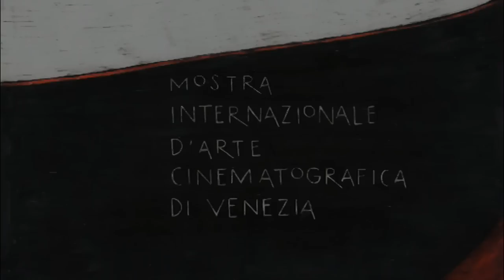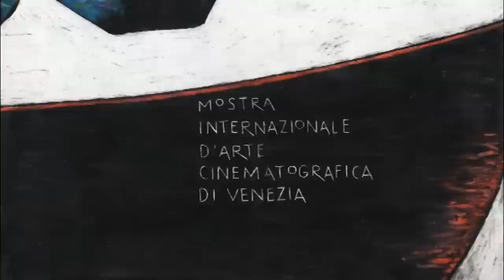69th Venice Film Festival - Cherchez Hortense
Press conference and photocall of "Cherchez Hortense" by Pascal Bonitzer.